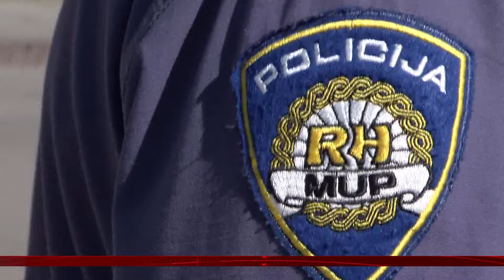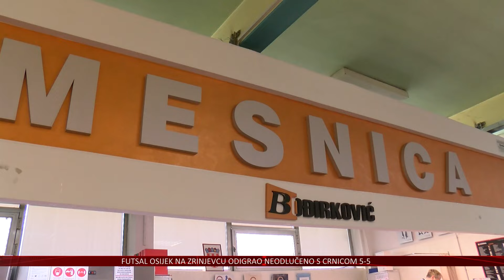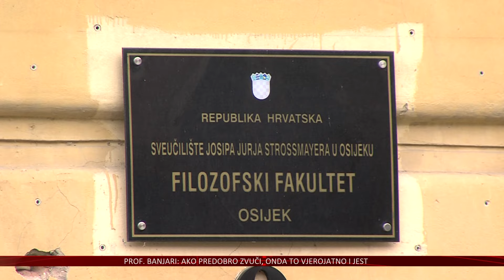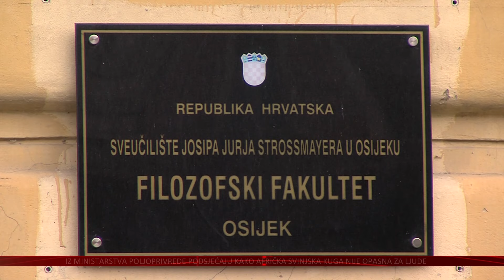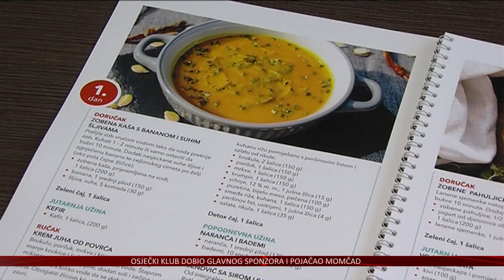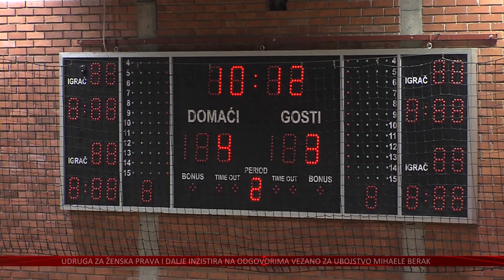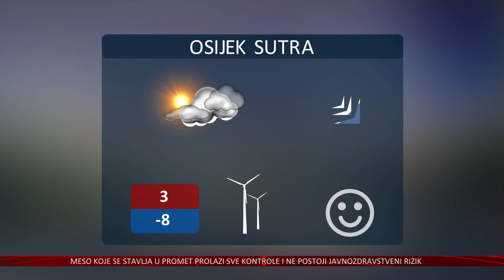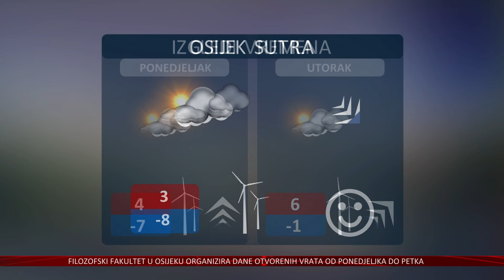20.01.2024. Vijesti Televizije Slavonije i Baranje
ČETIRI MJESECA OD UBOJSTVA MIHAELE BERAK
ČLANICE OSJEČKE UDRUGE ZA ŽENSKA PRAVA: SLUČAJ NE SMIJE BITI ZATAŠKAN

157. AKTIVNA STRANKA U OSIJEKU OSNOVALA SVOJU ŽUPANIJSKU PODRUŽNICU
REPUBLIKA DAMIRA VANĐELIĆA OČEKUJE BAREM DESET MANDATA

MESO IZ ZONE III NE PREDSTAVLJA JAVNO ZDRAVSTVENI PROBLEM
MINISTARSTVO POLJOPRIVREDE PRIOPĆENJEM SE OGLASILO O TRGOVINI SVINJSKIM MESOM